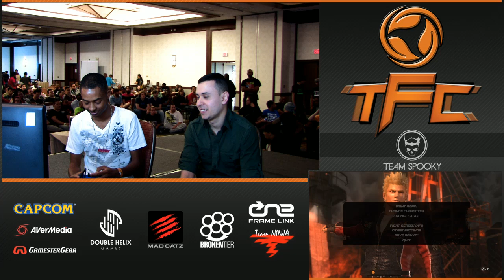DOA5U - Top 8 SonicFox vs CrazySteady - The Fall Classic Tournament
Dead or Alive 5 Ultimate - Top 8 SonicFox vs CrazySteady - The Fall Classic Tournament